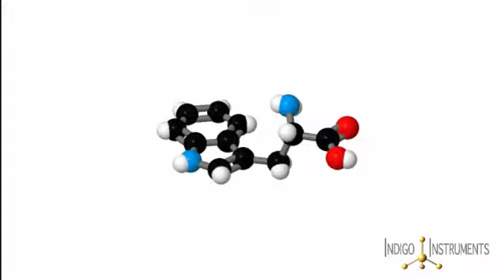Chemical Structure of Tryptophan Amino Acid-Turkey Chemistry Molecule in 3D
Using our 3d molecular model builder, we made a 3d spinning molecule of Tryptophan. It is commonly known as the chemical that may cause you to feel tired after eating turkey! Happy Thanksgiving!